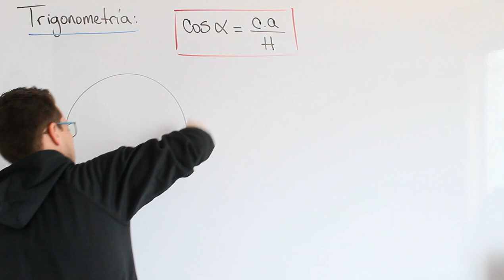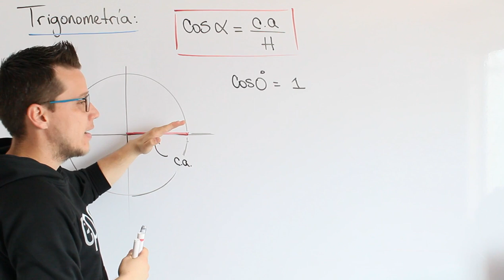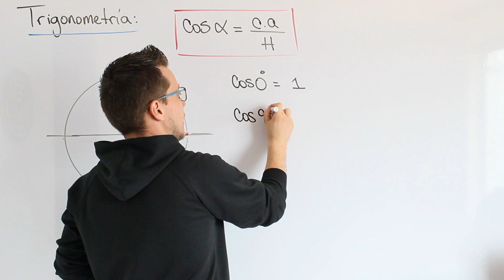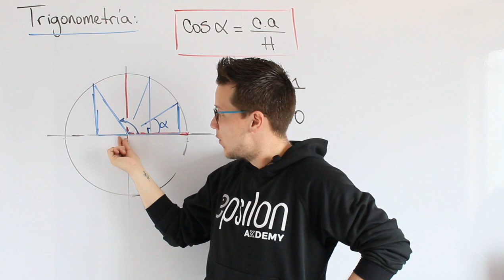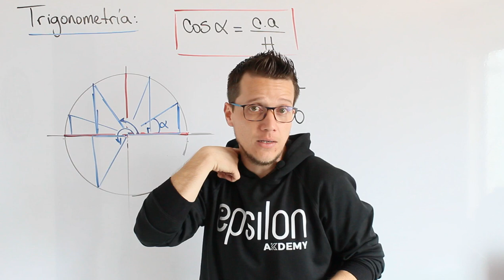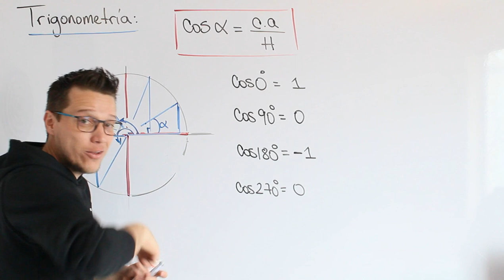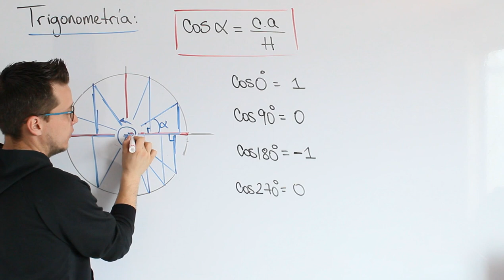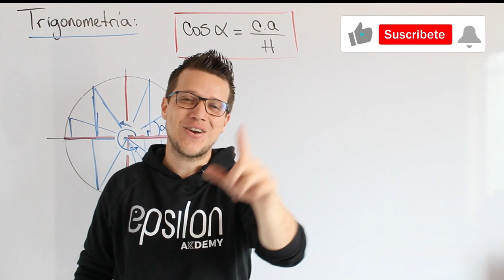📐 ¿Qué es el COSENO? ✍😎